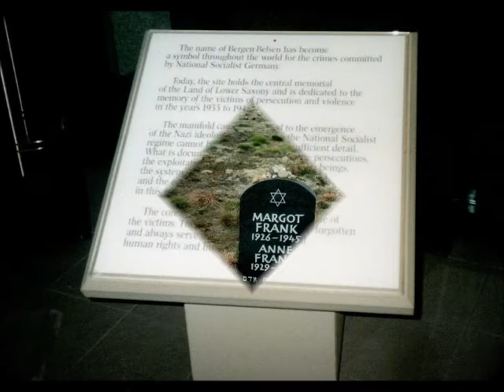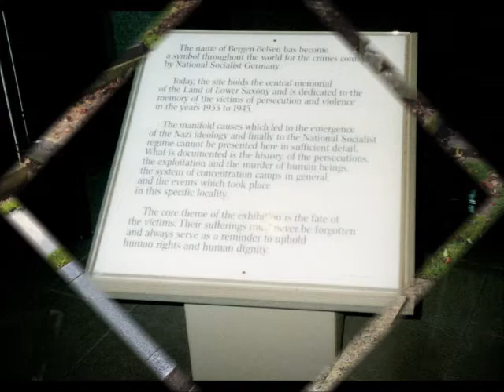Song of a German Mother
"Song of a German Mother", by Bertolt Brecht.
Read by Maz Woolley.